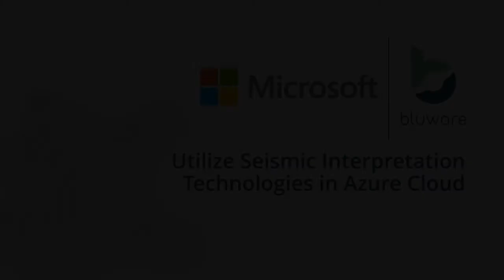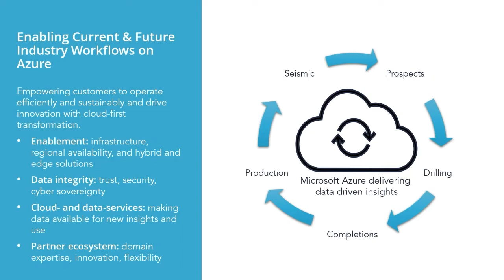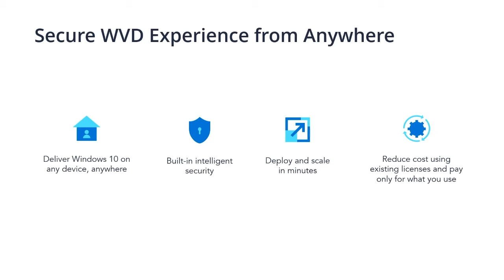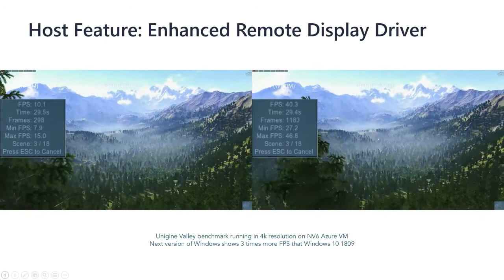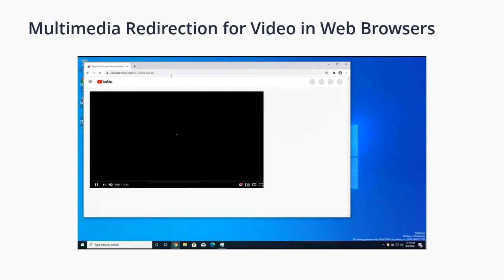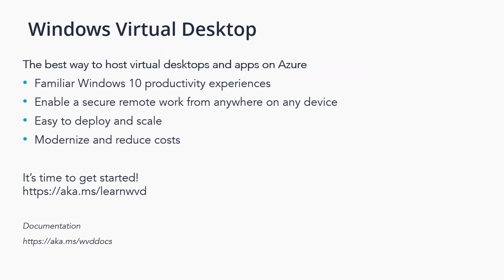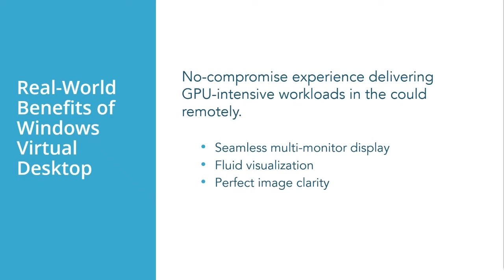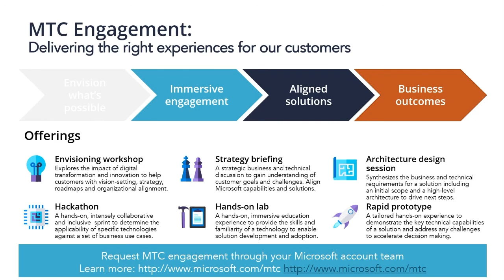Webinar: Utilize Bluware Seismic Interpretation Technologies On Microsoft Azure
Bluware and Microsoft are supporting oil and gas operators to apply seismic interpretation technologies to their cloud digitalization strategy.

Watch our recent webinar co-hosted with Microsoft in which they lead the discussion on visualization applications enhanced in the cloud by a virtual desktop infrastructure on Azure.

Bluware showcased Headwave™, our software platform that enables full visualization, interactivity, and computation of seismic data running on Azure's virtual desktop infrastructure.

This webinar features:
- a no-compromise experience of running high-end seismic visualization workflows in the cloud.
- the benefits of deploying seismic visualization loads in the cloud vs. on-premise.
- requirements to move seismic visualization to the cloud.